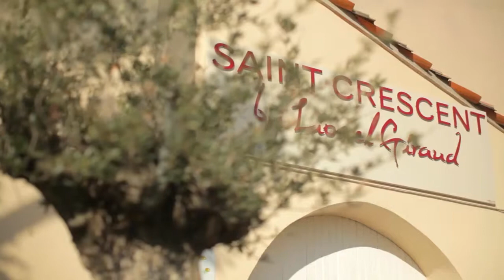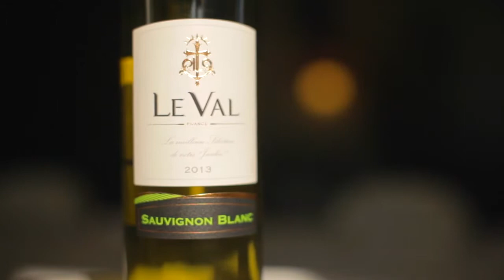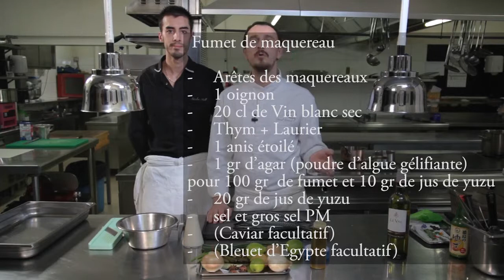Accord Met et Vin: Maquereau - Le Val Sauvignon Blanc 2013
Découvrez l'accord Met et Vin: Maquereau pomme à l'huile au caviar "Alberta Royal" de la maison Petrossian, cuisiné par Lionel Giraud de la table Saint Crescent à Narbonne, accompagné par Le Val Sauvigon Blanc 2013.